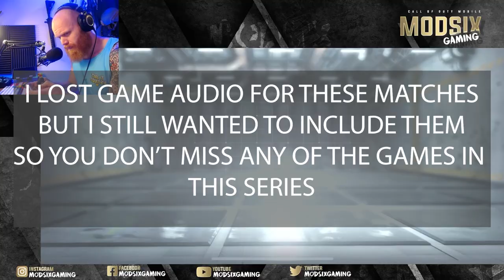Let's Play COD Mobile Episode 1 | PHONE & THUMBS | Ranked MP Rookie 1 to Veteran 1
Modsix is the gaming tag and was my callsign in the Army. I'm a former Airborne Infantryman playing Call of Duty: Mobile. Tutorials, Top Picks, Loadouts, Stream Footage, and Highlights. Playing 1v1 Duels and Multiplayer with followers once a week! Watch the stream LIVE on Twitch!

My Equipment:
iPad Pro
iPad Stand
iPhone 11 Pro Max
Rode Procaster Mic
Rode Microphone Boom Arm
Vortex Gear Mechanical Keyboard
Audio-Technica ATH-M50x Professional Studio Monitor Headphones
LG Ultrawide Monitor
Canon 80D Camera Body
Canon 10-18mm Lens
Elgato Stream Deck XL
Behringer 1222 USB Mixer
Neewer Lights
LED Flood Lights
Elgato HD60 Pro Capture Cards